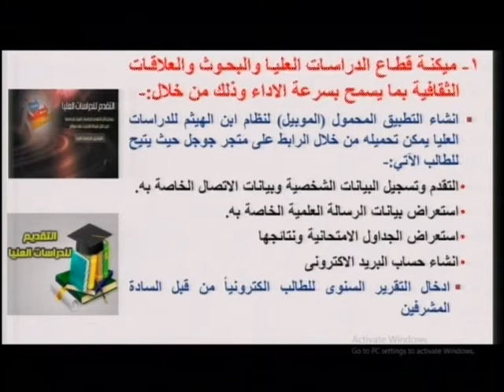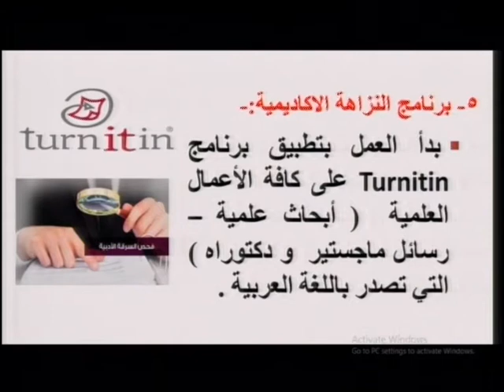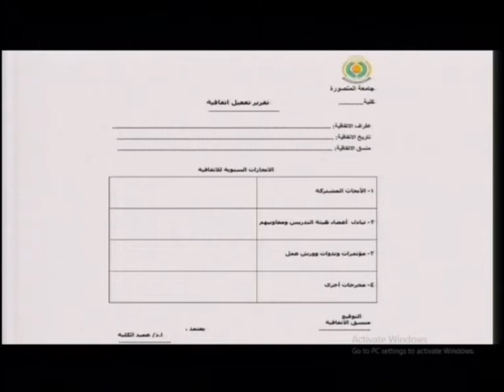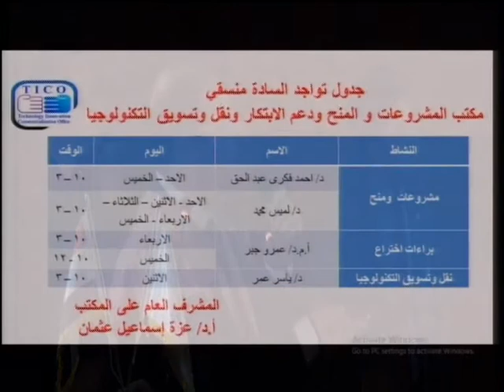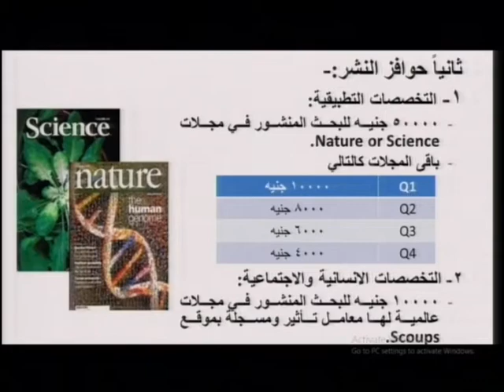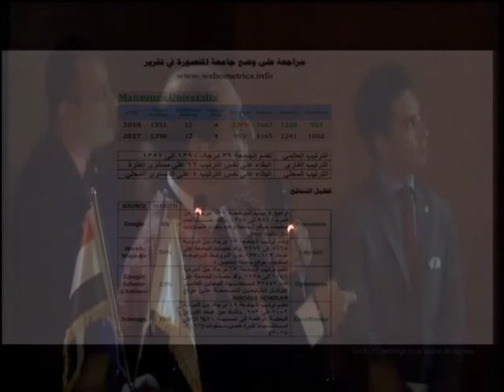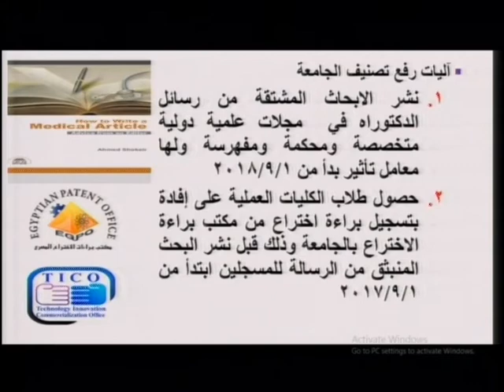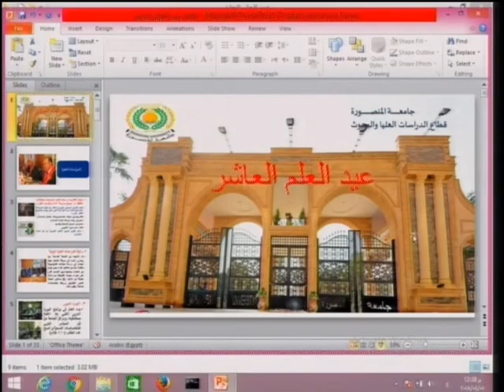كلمة السيد أ.د/ أشرف محمد سويلم - نائب رئيس الجامعة للدراسات العليا والبحوث باحتفالية عيد العلم 2018